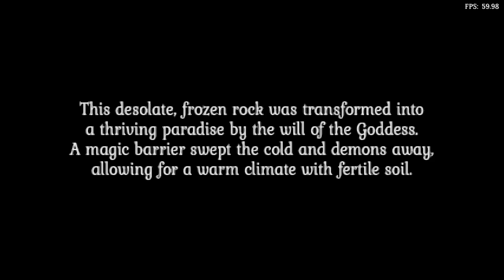Is Valhollian Playable? RetroArch Performance [Series X | Beetle Saturn]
Welcome to Is It Playable? In this video we'll be looking to see how this game performs with the Beetle Saturn core using RetroArch on Xbox Series X.

Settings:
Horizontal Overscan Mask = 10
Initial Scanline = 8
Last Scanline = 231